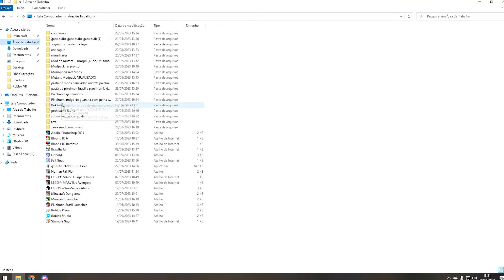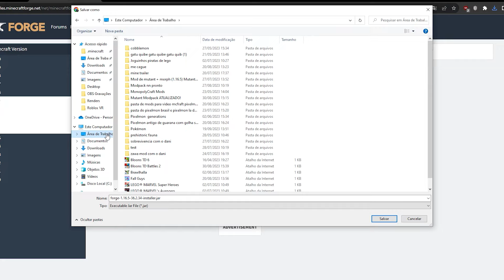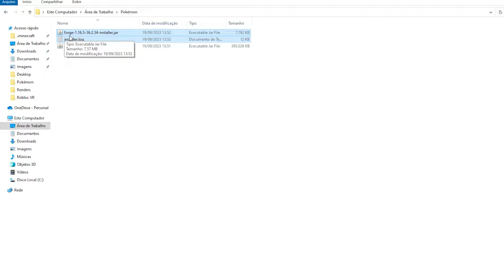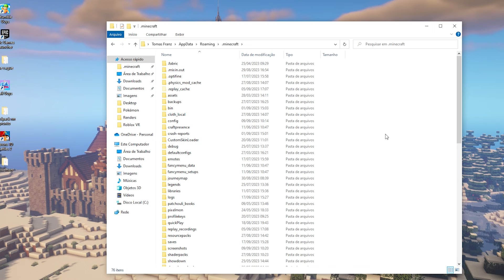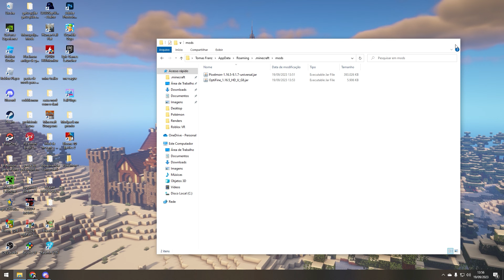COMO BAIXAR E INSTALAR MOD PIXELMON no MINECRAFT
😎 Hoje eu vou te ensinar como Baixar e Instalar o mod Pixelmon no Minecraft para PC!
👍 Senta o dedão no Like e se Inscreve para mais vídeos!